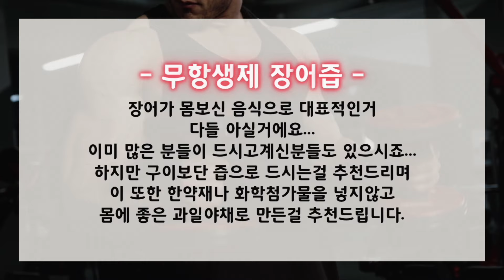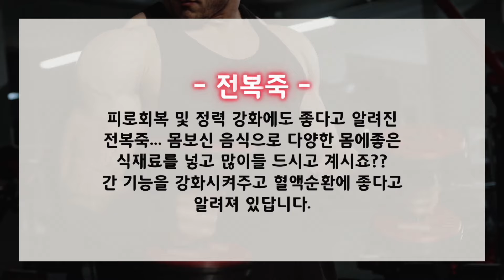몸보신음식 7가지 효능까지 알아봤어요~!!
안녕하세요^^
기력이 딸리고 몸에 힘도 없어서 몸보신음식 찾고 계신분들 계시죠?
건강에 진심인 분들은 꼭 한번 드셔보시면 좋을 것 같네요~!!